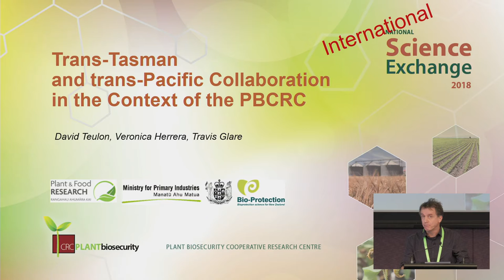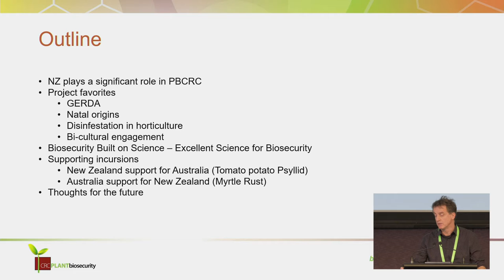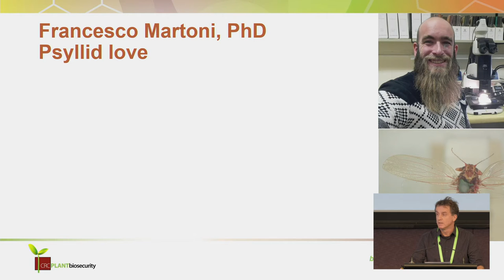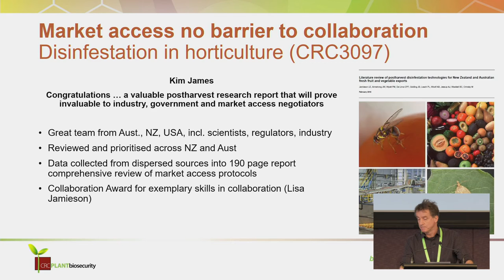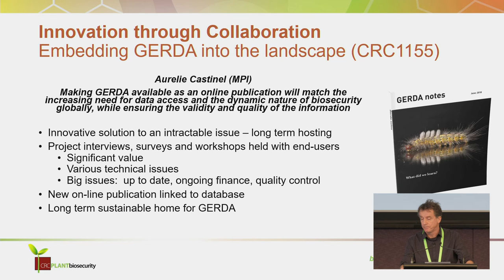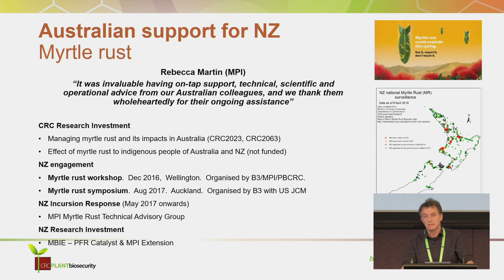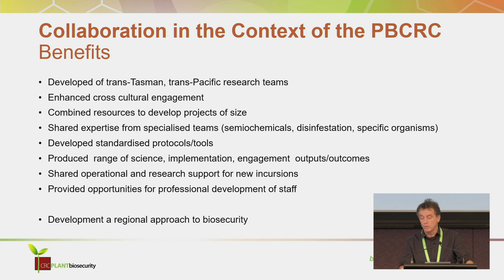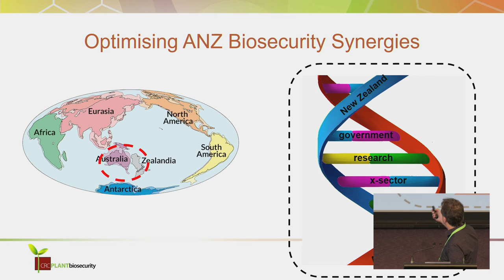Plenary 9 Teulon Herrera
Trans-Tasman and Trans-Pacific collaboration in the context of PBCRC – David Teulon, Veronica Herrera